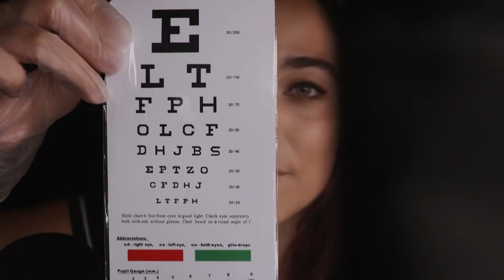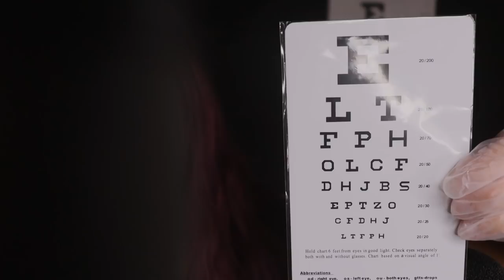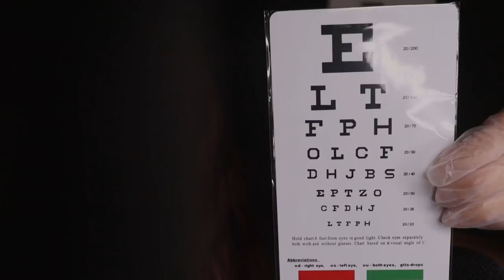ASMR Close Up Eye Exam | Medical Roleplay | Personal Attention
Detailed Eye Exam Medical ASMR Roleplay for Sleep, Relaxation, and Tingle Immunity.

In this close-up ASMR orbital eye exam, I will be running various tests and examinations on your eyes.  ASMR triggers include light triggers (follow the light, pupil check), visions tests with lenses, face touching, and eye charts.  This ASMR video is a mix of whispering, and soft spoken.

Eye exam
Intro 0:00
Snellen Chart 1:15
Pupil Exam 4:50
Follow the Light 6:45
Pen Light Tests 9:45
Eye Drops 11:45
Pupil Exam Continued 13:45
Lenses 15:30

Not a real doctor, btw.  You probably know this after 9 years of YouTube.

15 Wall Street
Foxborough, MA
02035
United States